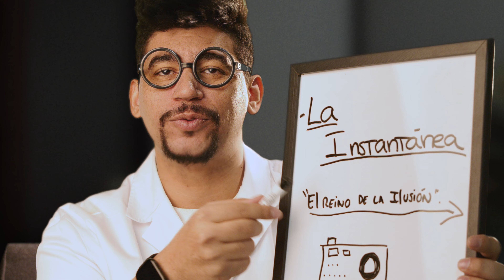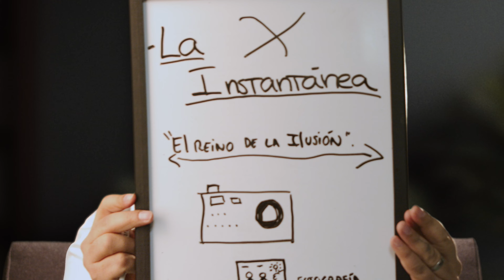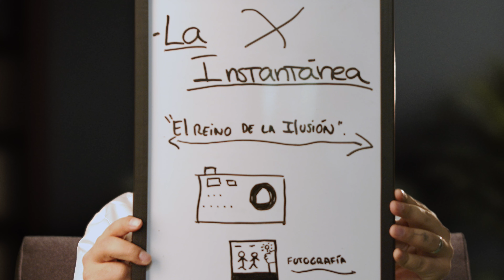EL POETA CALLEJERO - LA INSTANTANEA (CAP.8 PSICOLOGIA) [VIDEO OFICIAL]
Audio Visual: SERGIO GALLEGO & WAYNE LIRIANO (DOBLEUNARANJA)
Productor musical: LENNIN OPTIMUS

Contrataciones :
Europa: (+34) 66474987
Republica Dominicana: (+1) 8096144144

Official Music Video by El Poeta Callejero